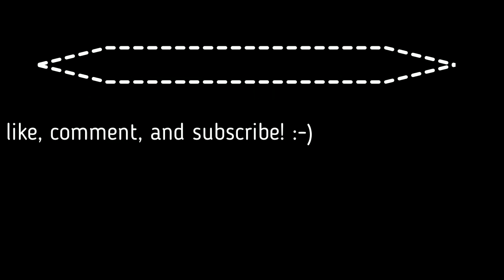The Third Day Trailer | REACTION | Cyn's Corner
CREDITS:
"Paint the Sky" Hans Atom (dig.ccmixter.org)